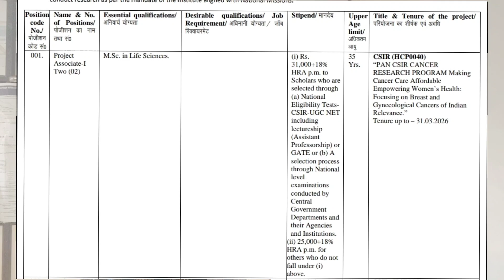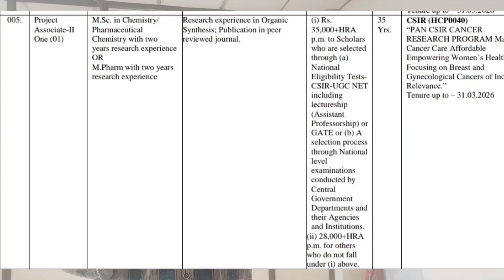Job update | CSIR CDRI | Golden opportunity | B.Sc | BCA | M.Sc | PhD | Project requirements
Golden opportunity for life sciences students to join csir research institute. All details are discussed in this video.